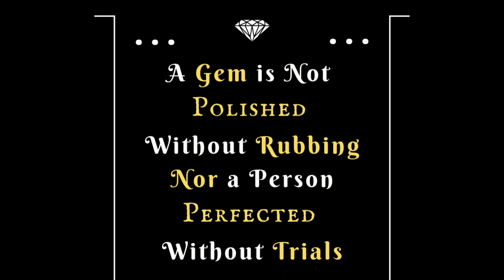The Greatness of Saturn...the most misunderstood and dreaded planet in our horoscope.